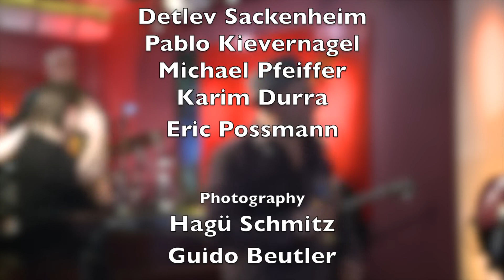Paul Carrack - Living years (Live) (Song of my life) (2012)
Great Living- Room- Concert @ Martin's home,
Live recorded Germany, April 2012

Vocals, Grand Piano & Guitar
PAUL CARRACK

The Band:
Martin Ernst AllStars

Drums
Thomas Väth

Percussion & Vocals
Joyce Deighton

Bass
Stefan Rademacher

Guitars
André Orsel

Guitars & Vocals
Dorien Deighton

Keyboards
Janosch John

Grand Piano & Hammond B3
Martin Ernst

Trumpet
Frank Wiesen

Sax
Flavius Teodosiu

Vocals
Valerie Scott
Tate Simms
Andrew Muller

special guest:
Jupp Ebert

Live Sound, Recording & Mix
Janosch John
Martin Ernst
DogHouseStudios

Live Sound
Jonas Gehrmann
Hagü Schmitz/XOUND

Backline
Patris Kirchhof/artduschock

Live Video
Detlev Sackenheim
Pablo Kievernagel
Michael Pfeiffer
Karim Durra
Eric Possmann

Photography
Hagü Schmitz
Guido Beutler

Video Edit
Janosch John

Graphics
Karim Durra
Michael Smit

Paintings
Sascha Reichert

Lights
Oliver Heuer/SONIC STUDIO
Willi Hoch

Accounting
Gerd Bodden
Rosemarie Severin

Catering
Dorien, Mini, Gustav, Heidi and so many dear friends

Special Thanks to:

Phil & Christine

Eyeworks Deutschland
Ralf Schmitz
Martin von Winterfeld
Oliver Fuchs
Michael Wendeburg
Maik Arnold

Volker Rodde Verleih

Behringer
Thomas Zint & Christian Stahl & Uli Behringer

Adam Hall

KORG & MORE
Simon Steinhoff, Michael Geisel
Daniel Flynn, Thomas Türling, Michael Romeis

HAMMOND

KAWAI
Michael Kunz

ari records

Tone de Cologne Publ.

DogHouseStudios